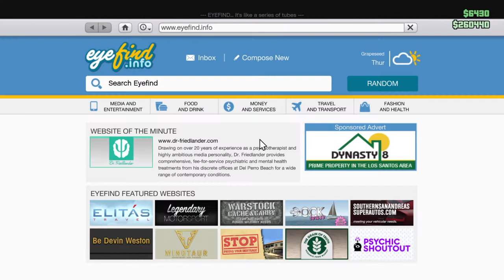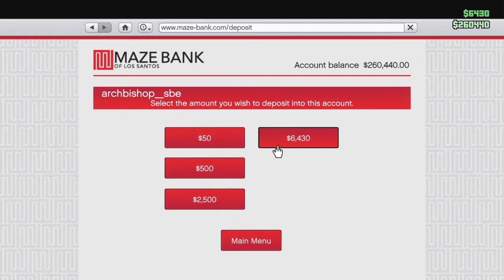Grand Theft Auto V_20150609175518